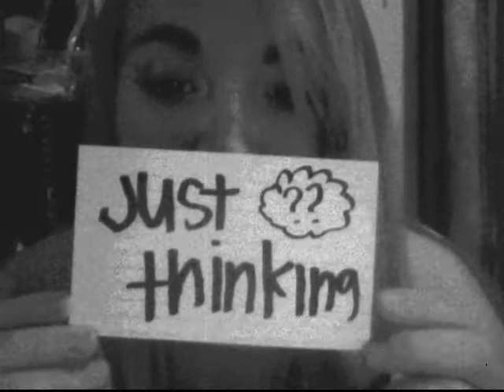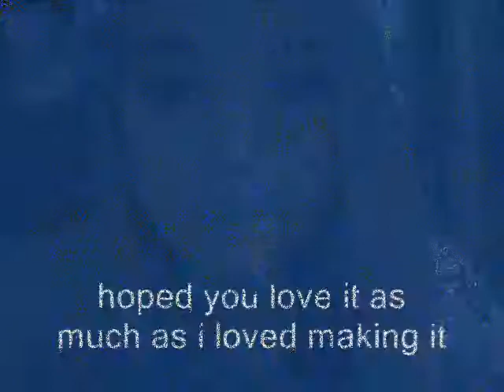for nathan eley!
i made this at 2am for my boyfriend cause i miss him:/
song credits to : iron and wine - such great heights